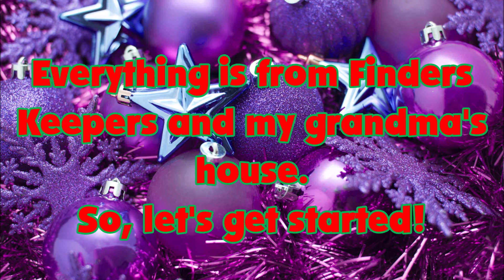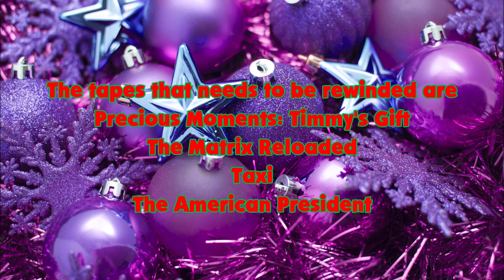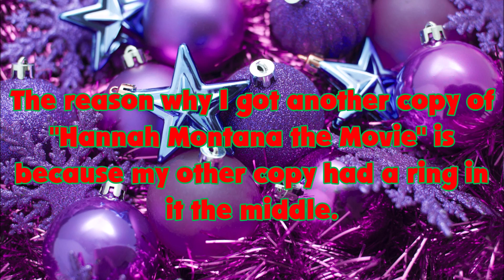VHS/DVD/Blu-Ray Update for December 21st, 2022